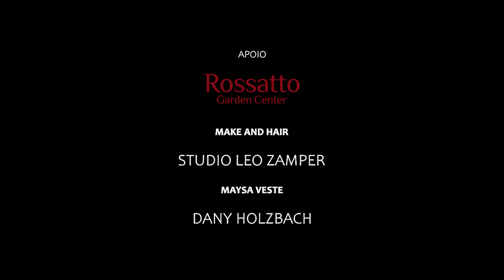Como pintar e conservar o Deck de Madeira - Nao É Mah Ideia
Existem produtos específicos que mantém o seu deck bonito e protegido da intempérie por muito mais tempo. Confira no vídeo!

Imagens : Eduardo Liotti
Edição: @lotfilmes